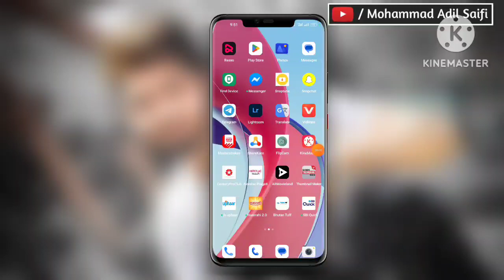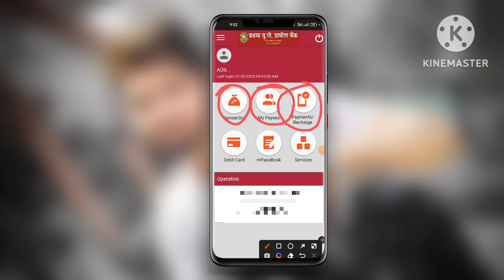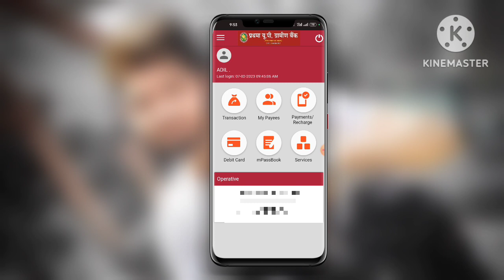Prathama UP |Gramin Bank का\ ATM Card केसे ऑडर करे Sarva UP Gramin Bank ka ATM ✓Card| केसे बुक करे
Sarva UP Gramin Bank App se ATM card se phone per Google per Paytm Kaise chalayen

Video.  Share With Friend 🙏🙏